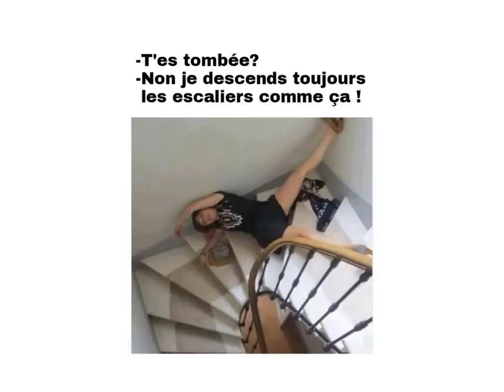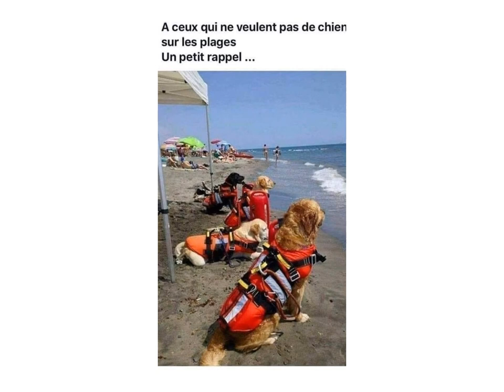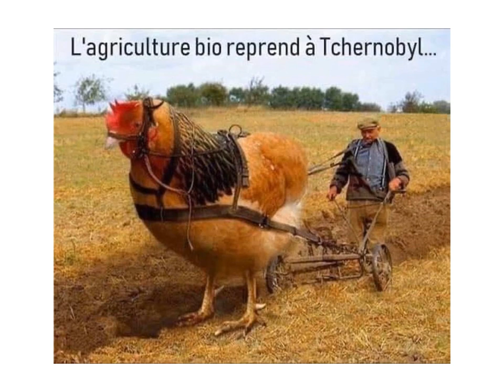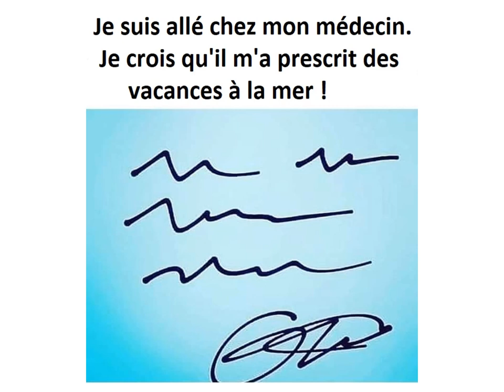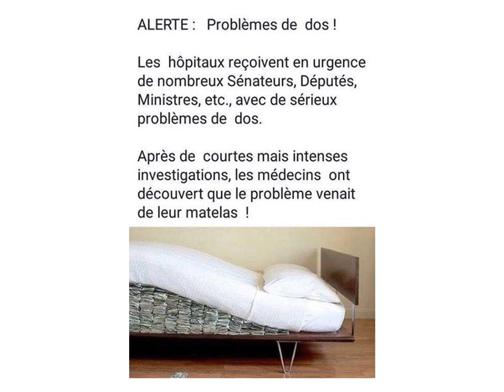des photos comiques